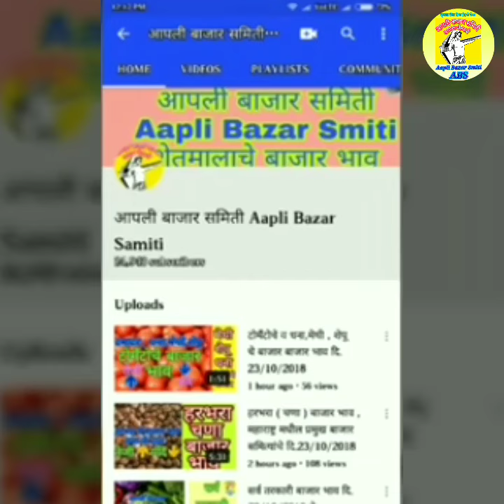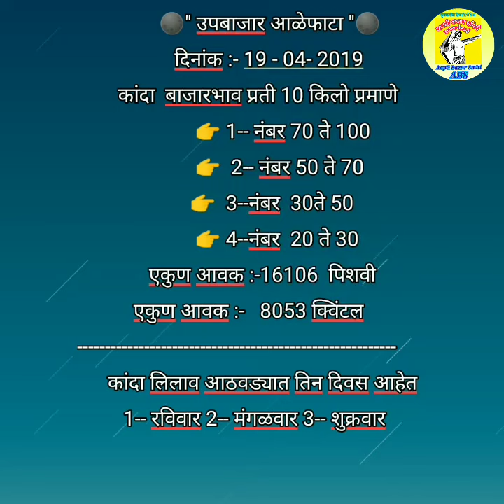आळेफाटा येथील कांदा बाजार भाव ## Onion price in Aalefata ## प्याज के मंडी दाम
👆👆👆 टच लींक 👆👆👆
            😎😎 पहात रहा 😎😎
                        दररोज
                         फक्त
               आपली बाजार समीती
             👉  (९७०००सबक्राईबर)